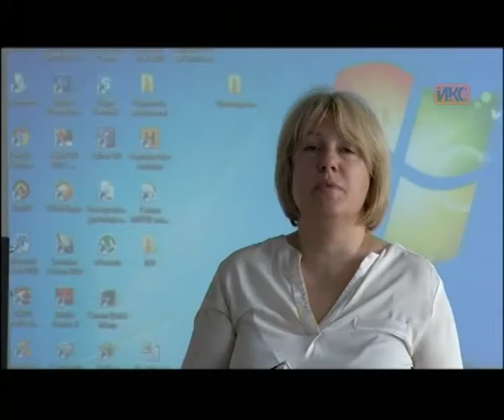Выпуск новостей от 14 апреля (17:00)